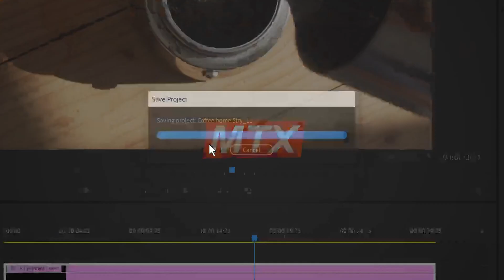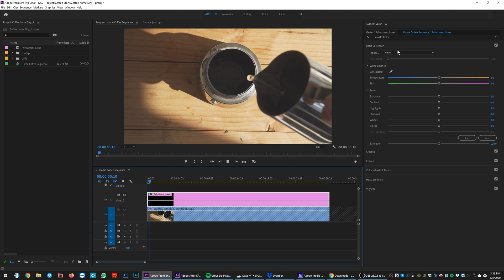How to install LUTS in Adobe Premiere Pro (Windows version) 4K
Install LUTS in Lumetri - Basic Correction & Creative section
Make sure to close premiere first!
1 - locate your LUTS files (*.cube)
2 - open explorer (path may differ but it will follow the same hierarchy)
3 - to install in Basic correction Panel copy to Technical folder
copy LUTS to  C:\Program Files\Adobe\Adobe Premiere Pro 2020\Lumetri\LUTs\Technical
4 - to install in Creative Panel copy to creative folder
copy LUTS to  C:\Program Files\Adobe\Adobe Premiere Pro 2020\Lumetri\LUTs\Creative
5 - Open adobe Premiere pro, the LUTs you added to are now in the dropdown list.

You no longer need to browse through your explorer to load LUTs one by one.
You can choose to install them in the Basic section (top Part) or in the Creative section (second part)

Personally, I rename my Luts (look up tables) with a leading A (ie "A - my luts.cube") so that they appear at the top of the list. Luts are alphabetically ordered.

Do not hesitate if you have any questions.
-Phil